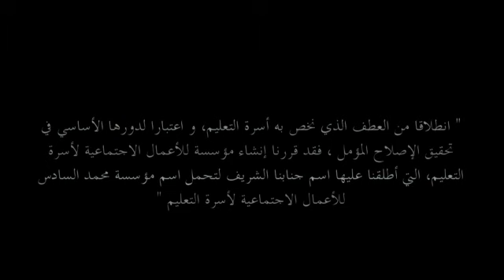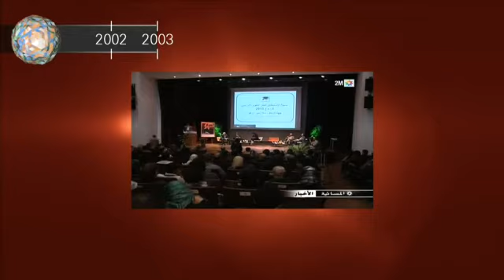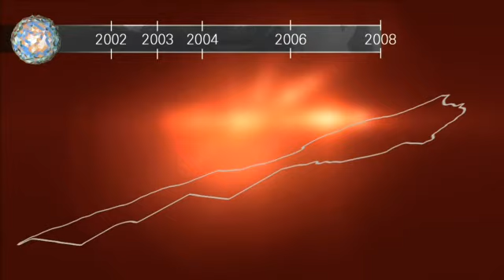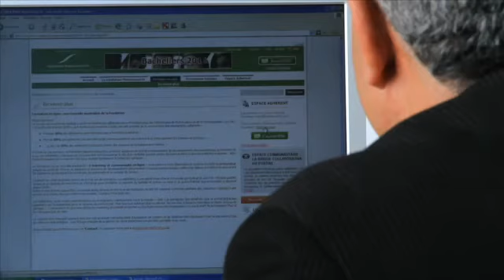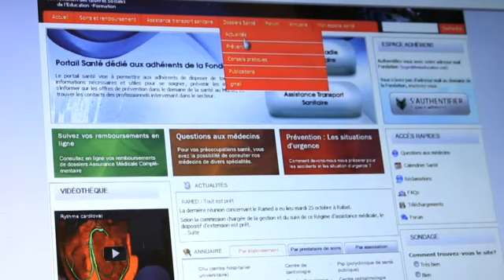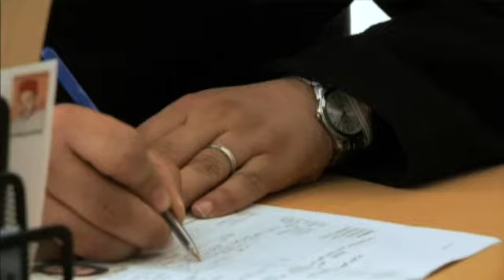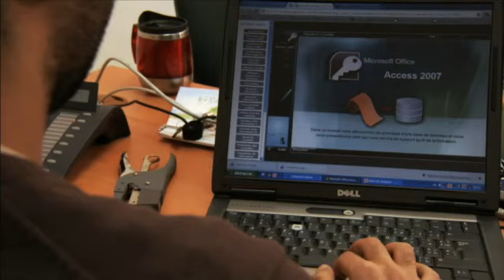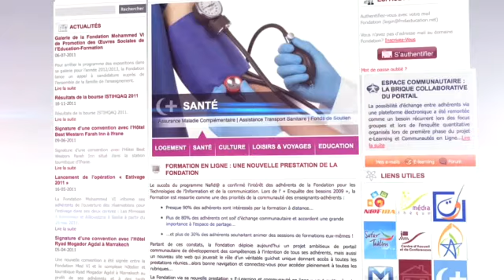Film institutionnel 2012 (Version Arabe)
Film institutionnel de la Fondation Mohamed VI de Promotion des Œuvres Sociales de l'Education - Formation (Version Arabe)